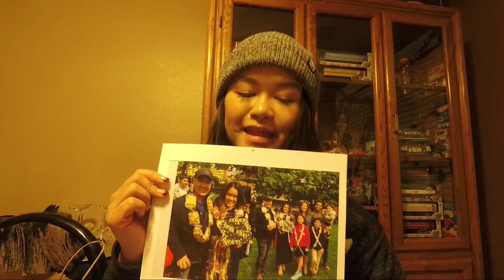CHRISTMAS & MY FINAL VLOG | VLOGMAS | RINACORN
Hello Rina Boos!
Christmas was fun and I am already sad it is gone! I LOVE CHRISTMAS!
But I was able to send out the packages for my 300 sub giveaway and I will be announcing the 500 sub giveaway soon - turn your notification bells on!

I hope you all have a beautiful and safe new year! Thank YOU ALL for being here with me in the last year and helping my channel grow to what is is. I can't wait to see the growth we make in 2018!

Love online shopping as much as I do!? Get cash back on your online purchases using this

Love you little boo!
Xoxx Rinacorn